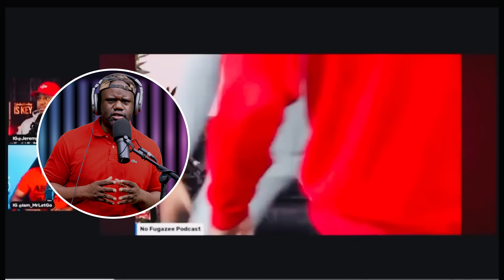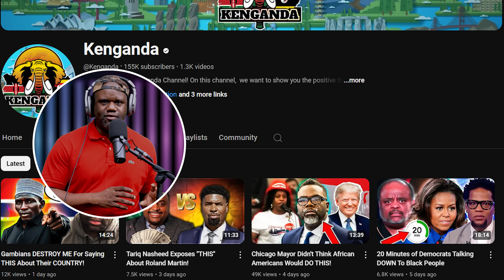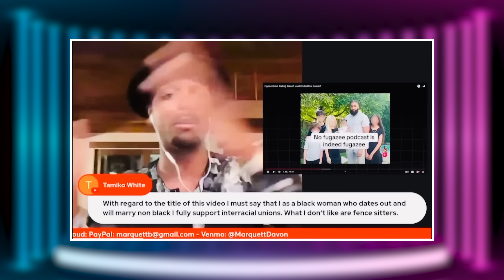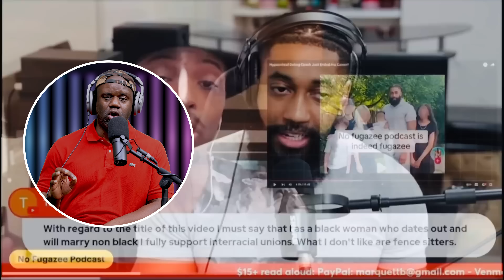Black Women Do The UNTHINKABLE To